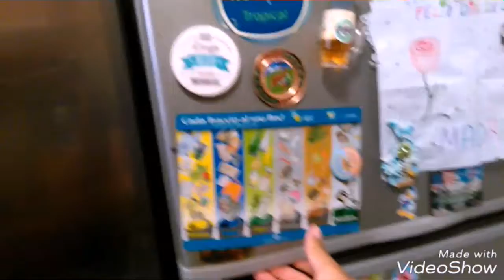Maggo traspasando la mano en una jarra con hielo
Mago  traspasando la mano en una jarra de cristal